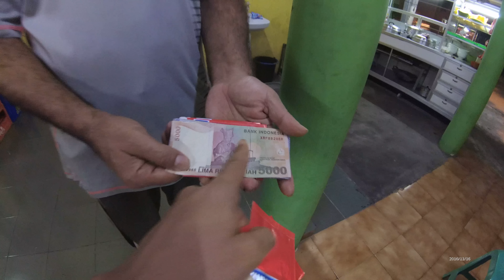Jakarta Street Food 1041 Part.3 Egypt Meatball Ex Mak Ijah Khawali Kuwait Bakso Mesir 5912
We can buy Egypt Meatball Bakso Mesir only costs Rp.13.000 (97 Cents USD) the taste is  so good.